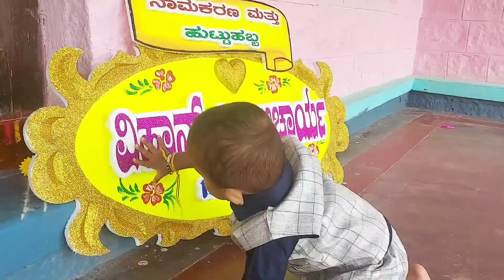ಮುದ್ದು ಮರಿ ನಿನ್ನ ಏನೆಂದು ಕೂಗಲಿ | Kannada lullaby | Muddu mari ninna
Acharya music offers online music for beginner, intermediate level especially for kids, children, adult, school, college and university students. Online music lessons are for people of all age groups interested in learning music online.
     Acharya music aims at helping a new learner to understand and practice the popular Carnatic classical music.